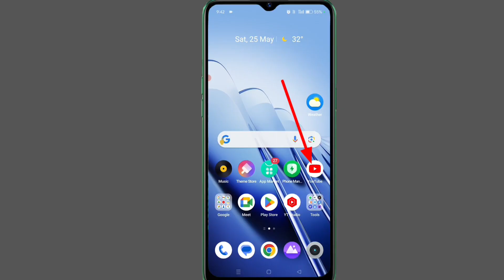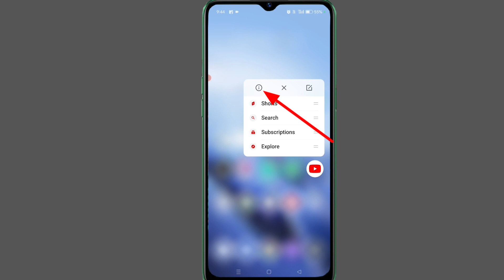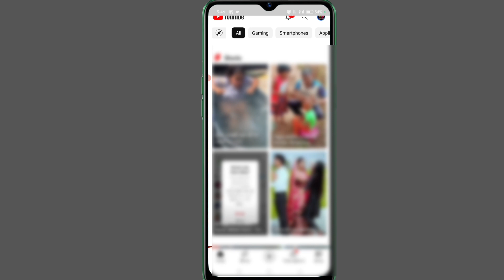youtube open nahi ho raha hai problem solve 100% | how to fix youtube problem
Hi
Quieres 👇

1 youtube open nahi ho raha hai

2 how to fix youtube problem

3 youtube nahi chal raha update mang raha hai

4 fix, how to fix youtube bugs

5 youtube kyu nahi chal raha